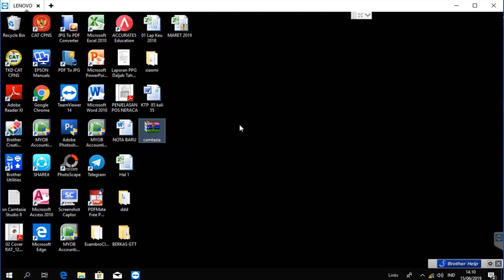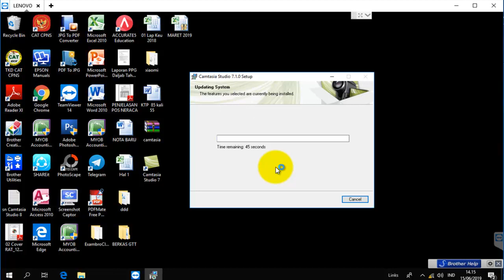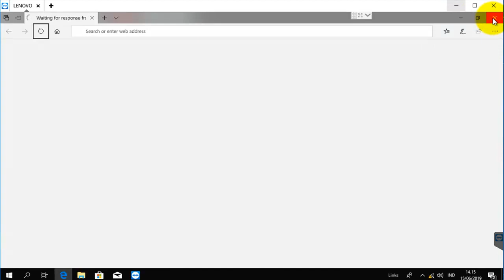01 Cara Instal Camtasia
Cara Install Aplikasi Camtasia Studio 7
untuk melihat Tutorial lain tentang Camtasia silahkan Klik link dibawah ini

Semoga Bermanfaat